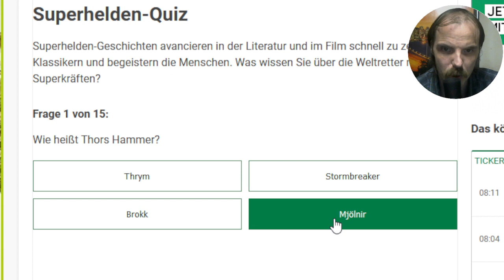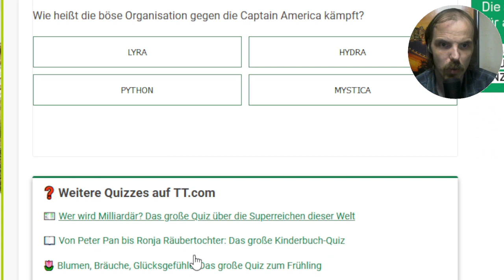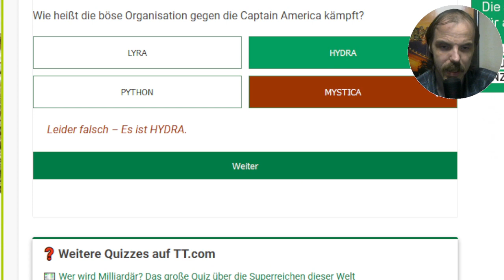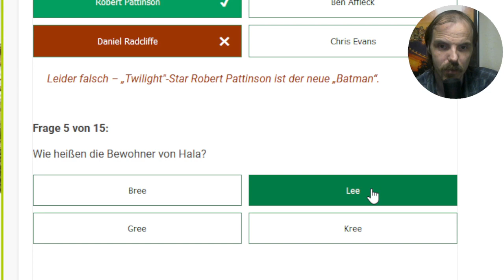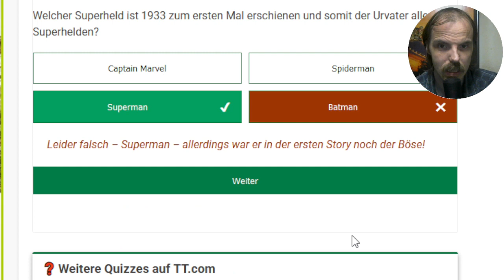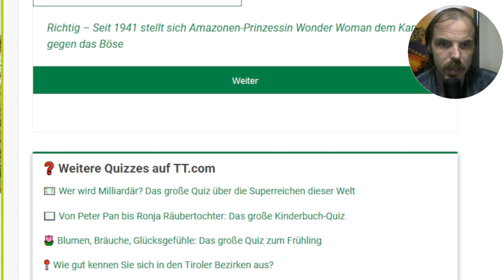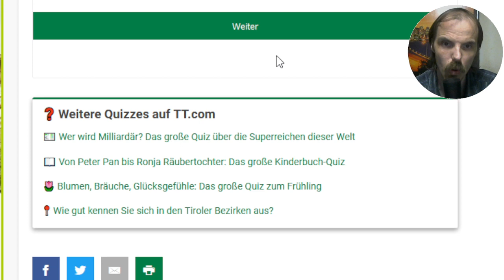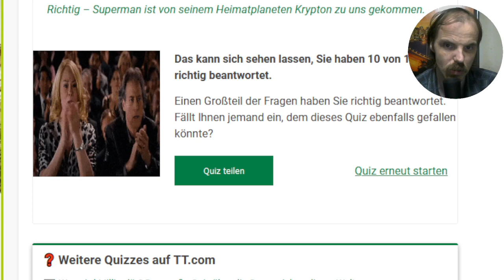Superhelden Quiz - Wie gut kenne ich die Retter des Universums?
Unser Team besteht aus 4 Spielern:
und Samantha